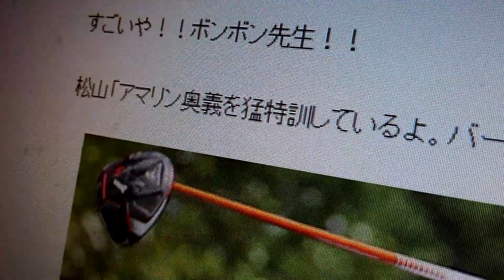アマリンの奥義あれば確実に逃げきれる。ロケットスタートきれ